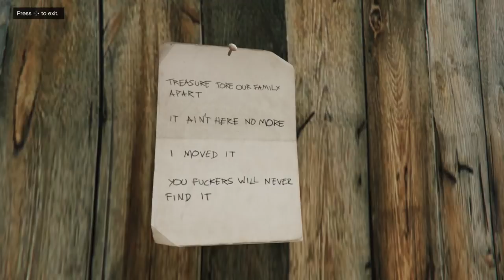Treasure Hunt: Double-Action Revolver, GTA$ $250k Reward & RDR2 (GTA Online Doomsday Heist Update)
Showcasing gameplay of the new GTA Online event "Treasure Hunt" from Doomsday Heist Update for Grand Theft Auto V and Grand Theft Auto Online, released tuesday (12/12/17). New Pistol shown in the video is the Double Action Revolver, after unlocking it you will be tasked with getting 50 headshots with the Revolver in order to unlock a GTA$ reward of $250,000 and an exclusive variation of the revolver in Red Dead Redemption 2. Investigate the events that unfolded when a family came across a treasure to behold, travel to several different locations around San Andreas in freeroam to find the treasure, and once found, complete the Double-Action Revolver Challenge for another large reward and exclusive bonus in RDR2.

More videos from "GTA Online Doomsday Heist Update"

Bigger, Deadlier and More Complex than Ever

Each of the three massive Heist acts that comprise the story of The Doomsday Heist involves negotiating multiple ruthless Freemode prep missions, tactical setup operations, and experimental weapons and vehicles - each ending with an over-the-top finale that brings a payoff big enough to comfortably share with your fellow crew members. Some missions may involve competition for resources with other crews in Freemode, and MC Presidents can even enlist additional club members, boosting your squad to up to 8 players to help secure your objective in these missions.

A New Set of Tools

If you’ve been drafted to prevent the end of the world, you better have access to the finest technology available. MKII upgrades are now available via the Mobile Operations Center or Avenger’s Weapon Workshop for the Pump Shotgun, Special Carbine, Marksman Rifle, Heavy Revolver, Bullpup Rifle and SNS Pistol.

The Doomsday Heist also brings access to the ultimate in offensive weaponry: from the futuristic fury of the Khanjali tank, to the long-awaited madness of the Mammoth Thruster personal jetpack, you’ll have everything you need to bring down a small army.

The Doomsday Heist also features a trove of new clothing and personal customization options, as well as a surprise on the radio just in time for your fight to save the world. It’s all available to play now, free inside the world of GTA Online - with much more still to come.